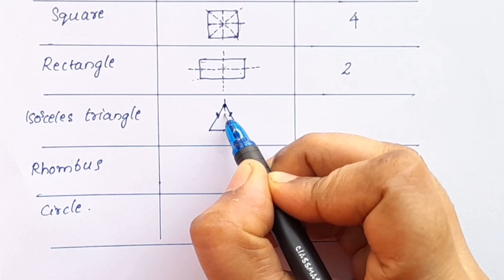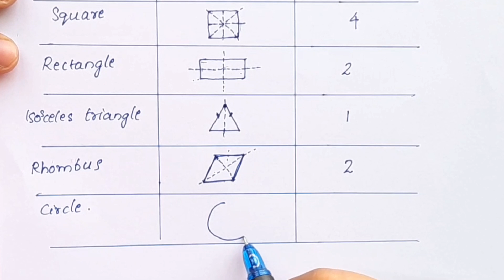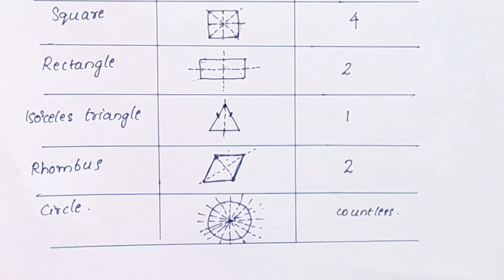Q.no. 3; Ex. 13.2 CBSE Class 6 Maths Chapter 13 Symmetry In Malayalam/CBSE Classes By Grace Jose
Topics
1) cbse maths class 13 introduction
2) cbse maths class 6 chapter 13
3) cbse classes by grace jose
4)cbse maths class 6 in malayalam
5) ncert maths solutions class 6
6) symmetry class 6 in malayalam
7) class 6 maths  chapter 13
8)  class 6 chapter 13 in malayalam
9)  class 6 symmetry exercise 13.2 Q.no.3